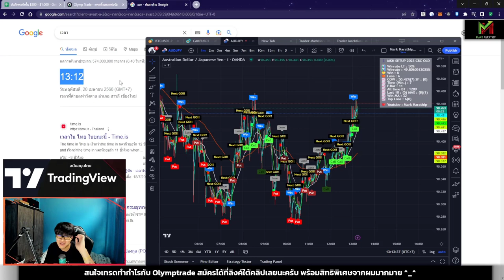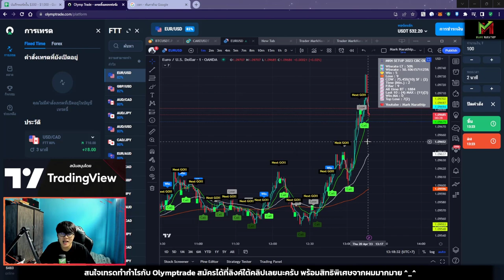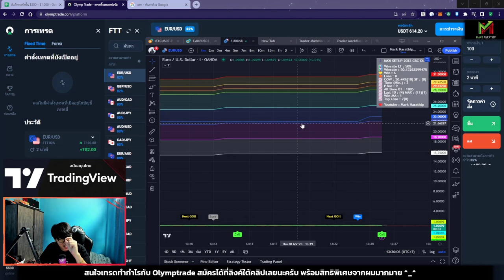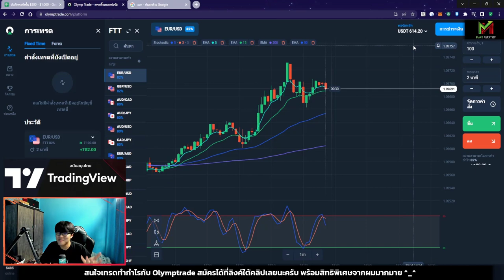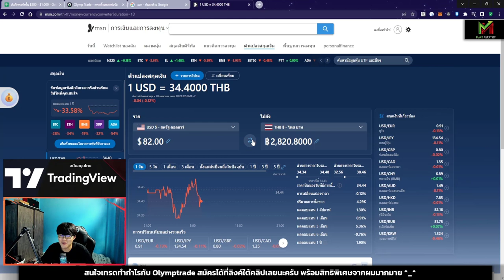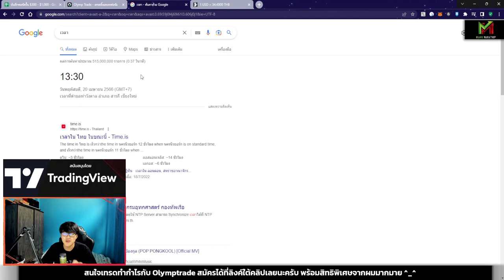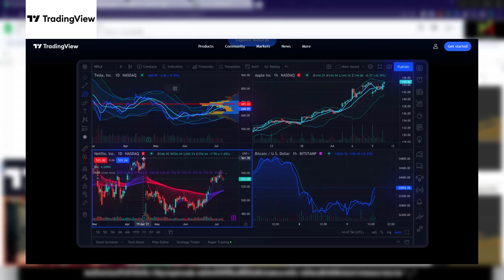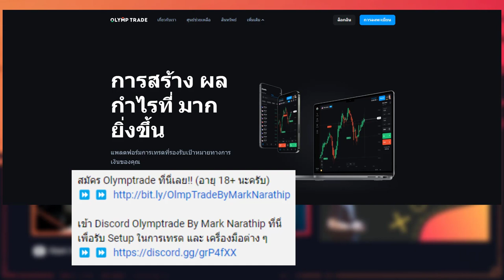ผมมีโอกาสเทรดแค่ไม้เดียว แถมกราฟก็เหวี่ยงอีก จะรอดไหม 😱